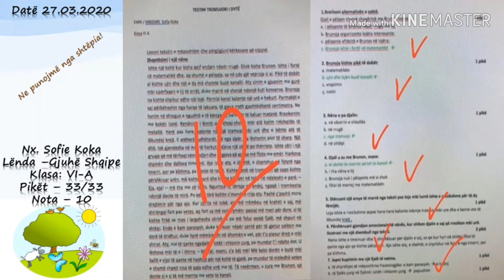Teste dhe detyra përmbledhëse , Bedrie Bebeziqi